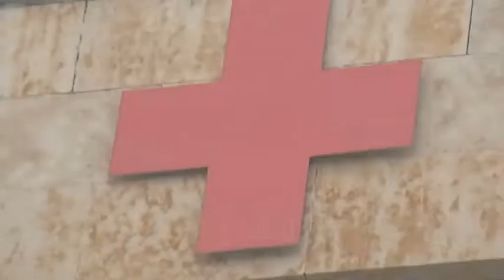Entrevista Cruz Roja Salamanca